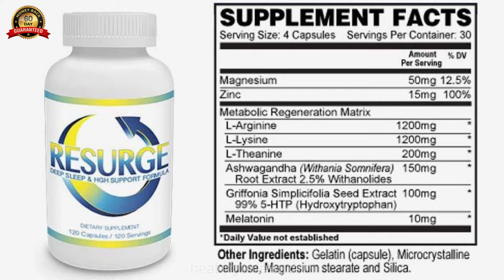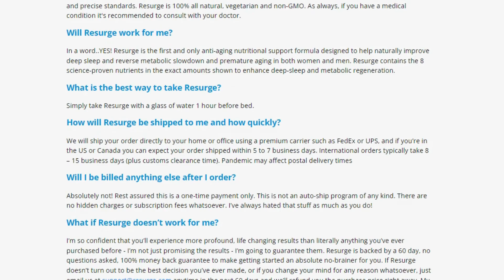RESURGE WEIGHT LOSS REVIEW - REAL CUSTOMERS - RESURGE SUPPLEMENT REVIEW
✅ IS RESURGE SAFE ?
Resurge is absolutely 100% natural, safe and effective. Many thousands of folks enjoy taking Resurge every day and there has been absolutely zero side effects reported.
 Every capsule of Resurge is manufactured here in the USA in our state of the art FDA approved and GMP (good manufacturing practices) certified facility under the most sterile, strict and precise standards. Resurge is 100% all natural, vegetarian and non-GMO.

✅ WILL RESURGE WORK FOR ME?
 YES! Resurge is the first and only anti-aging nutritional support formula designed to help naturally improve deep sleep and reverse metabolic slowdown and premature aging in both women and men.
Resurge contains the 8 science-proven nutrients in the exact amounts shown to enhance deep-sleep and metabolic regeneration.

✅ WHAT IS THE BEST WAY TO TAKE RESURGE ?
You just need to take Resurge with a glass of water 1 hour before bed.

✅ AND...IF RESURGE DOESN’T WORK FOR ME ?
I’m so confident that you’ll experience more profound, life changing results than literally anything you’ve ever purchased before - I’m not just promising the results - I’m going to guarantee them. Resurge is backed by a 60 day, no questions asked, 100% money back guarantee to make getting started an absolute no-brainer for you.

✅ WHERE TO BUY RESURGE ?
The sale of Resurge is only allowed through the official website Resurge unfortunately with the success of the product, many people try to make sales of replicas on the internet, be very careful with this! for your safety I will leave the official site of Resurge supplement both in the description of this video and in the comments